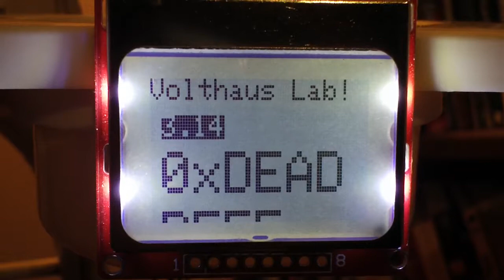Demo of NOKIA 5110 LCD Test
The Nokia 5110 LCD display circa mid to late 1990s. Purchased from a Chinese Ebay seller it requires soldering 8 pins to connect to a microcontroller. This video is of the first sketch to be uploaded and displayed. The Arduino sketch is available from Adafruit. It is called pcdtest in your Arduino IDE after installing the Adafruit GFX library.